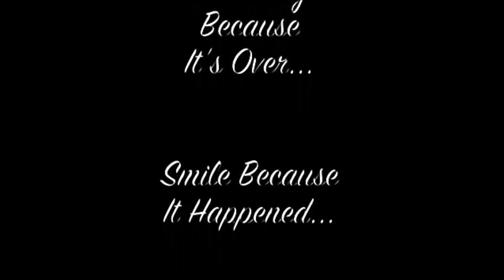Born to Run - Bruce Springsteen & the E Street Band - w/lyrics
This video is a compilation of several live concerts including the 2009 Superbowl XLIII Halftime Show. The audio track is the original 1975 album release.

 Song: "Born to Run" is a song by American singer songwriter Bruce Springsteen, and the title song of his album Born to Run. Upon its release, music critic Robert Christgau took note of its wall of sound influence and called it "the fulfillment of everything 'Be My Baby' was about and lots more."

The song ranked number 21 on the Rolling Stone list of the 500 Greatest Songs of All Time and is included in The Rock and Roll Hall of Fame's 500 Songs that Shaped Rock and Roll.

Album: Born to Run is the third studio album by American singer-songwriter Bruce Springsteen. As his effort to break into the mainstream, the album was a commercial success, peaking at number three on the Billboard 200 and eventually selling six million copies in the United States. Two singles were released from the album: "Born to Run" and "Tenth Avenue Freeze-Out"; the first helped Springsteen to reach mainstream popularity. The tracks "Thunder Road", "She's the One", and "Jungleland" became staples of album-oriented rock radio and Springsteen concert high points.

Born to Run garnered widespread acclaim when it was first released on August 25, 1975, by Columbia Records. It has since been considered by critics to be one of the greatest albums of all time. On November 14, 2005, a 30th Anniversary remaster of the album was released as a box set including two DVDs: a production diary film and a concert movie.

The album was remastered again in 2014 by veteran mastering engineer Bob Ludwig, who has worked on much of Springsteen's audio output since 1982, for release as part of The Album Collection Vol. 1 1973–1984, a boxed set composed of remastered editions of his first seven albums. It was later released in remastered form as a single disc as well.